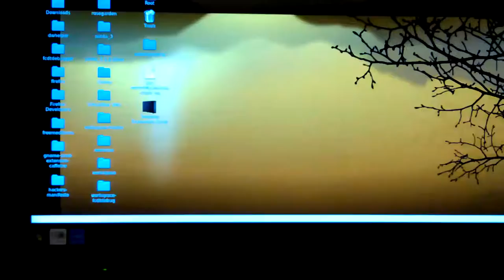VID_20170114_222143.mp4 Don Bishop